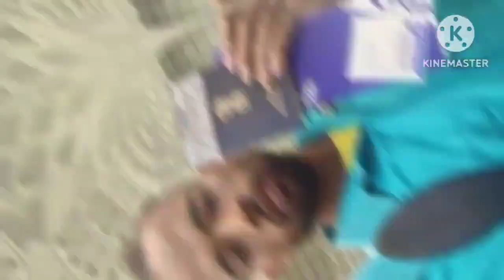विदेश में रहने वाले ये video जरूर देखो | Saudi , Qatar , kuwait me rahne walo k lie special video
hello guys
agr apka mn nhi lg raha hai to ye video apke lie,,

saudi , qatar , oman , bahrain, aout of india

Top 20 genuine office in Mumbai
Link 👇👇👇👇👇👇

My name- md samsher alam.

Bokaro ,  Jharkhand